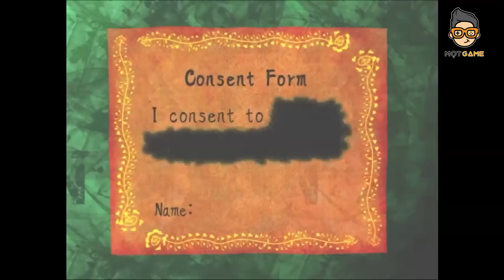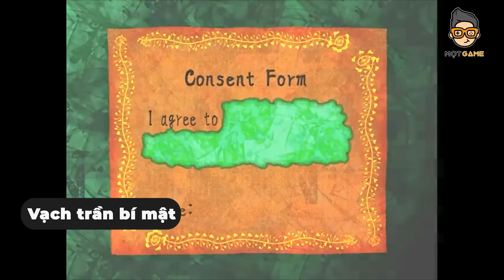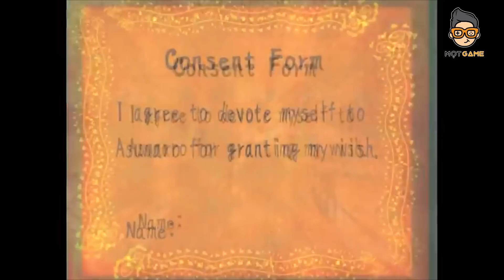Cốt truyện game kinh dị Nhật Bản Your Turn To Die: Trò chơi định mệnh | Chương 3 - P.1 | Mọt Game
Kết thúc chapter 2 Your Turn to Die, tùy vào lựa chọn của người chơi mà các diễn biến trong chương 3 sẽ có sự thay đổi. Vậy chuyện kinh khủng gì đang chờ nhóm bạn trẻ trong phần này?